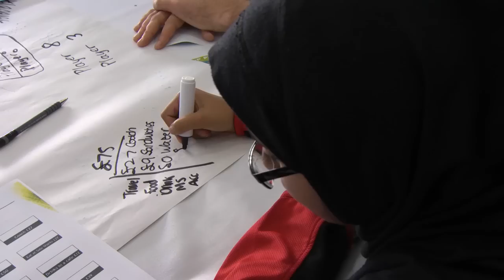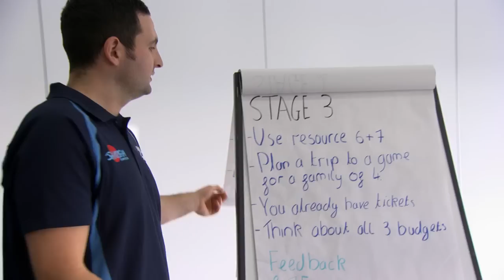International rugby stars launch 'Number Cruncherz' programme to thousands of young people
The 'Number Cruncherz' programme, which has been developed for Year 7 children with the help of MBNA and the UK's leading financial education charity pfeg (Personal Finance Education Group), will help thousands of young people across the North West and North Wales to develop key financial literacy skills.

Some of the stars of English rugby, including Mark Cueto, Hendre Fourie and Michael Paterson, are backing the three-year scheme and will be attending the launch event at Sale Sharks' AJ Bell Stadium, where a group of 50 children from Stretford Grammar School will become the first "Number Cruncherz graduates".

Each school taking part in Number Cruncherz will get to spend a full day at Sale Sharks' home stadium in Salford to complete the programme. The structure of the sessions has been broken down into four parts, with children learning about income and expenditure; balancing needs and wants; budgeting; and how to make sensible financial decisions.

From September, financial education will form a critical part of the compulsory national curriculum in England for 11-16 year olds.
Number Cruncherz has been created with Year 7 pupils in mind, as this is the time when many children are given a higher degree of responsibility and can benefit from learning about responsible money management.
The UK's leading financial education charity pfeg provided expert guidance on the content of the Number Cruncherz programme to ensure it addressed the critical skills the charity believes young people need to develop.